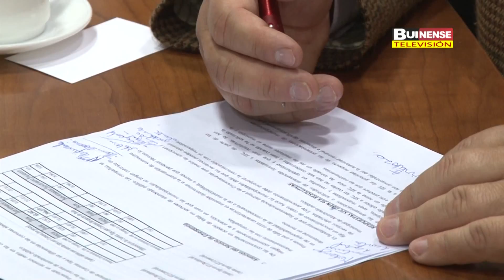ALCALDE BOZÁN EXIGE MAYOR FISCALIZACIÓN POR SUMINISTROS ELÉCTRICOS DE LA COMUNA